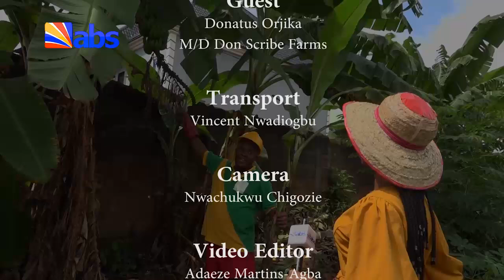Agro Insight (Mata For Agriculture): Mixed Farming